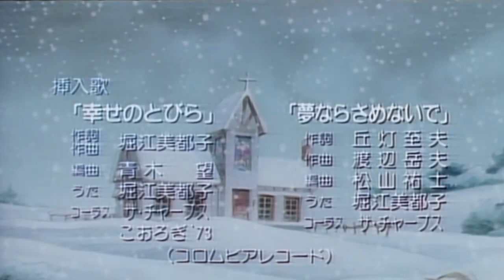Candy Candy Canción Opening - Versión OVA 1992 (Candy Smile) Español Latino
Candy Candy Anime Tema Intro Español Latino Versión Película '92.

Watashi wa Candy (Smile for me) - Susana Klein.